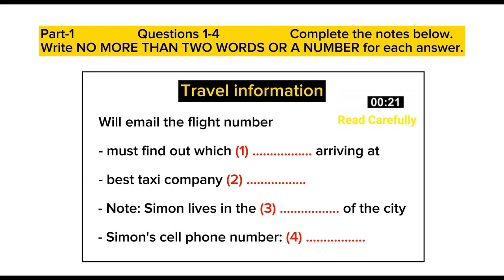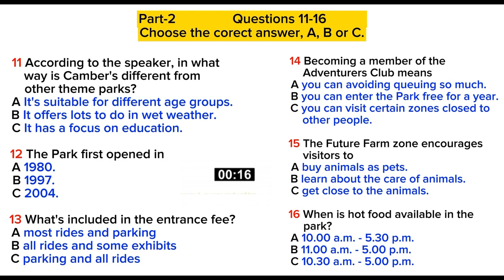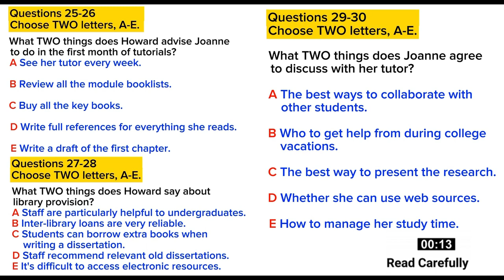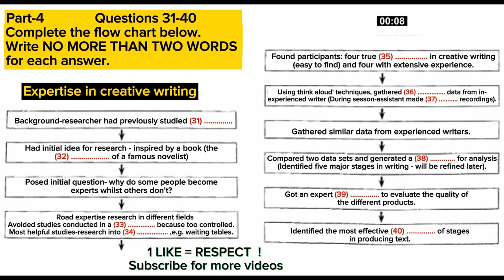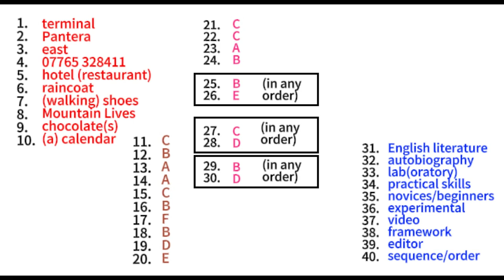IELTS LISTENING PRACTICE TEST 2024 WITH ANSWERS | 29.09.2024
IELTS LISTENING UPCOMING TEST 2023 FROM REAL LISTENING TEST WITH ANSWERS

ielts preparation
listening with answers